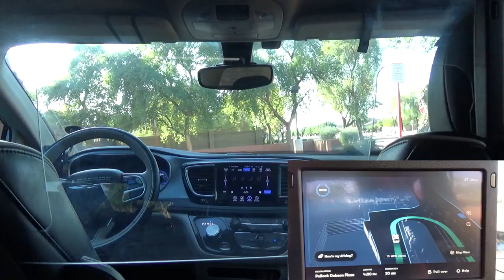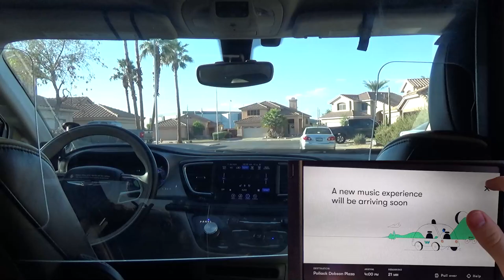Waymo in Daytime City Traffic (Plus: Waymo Roadside Assistance Team) | JJRicks Rides With Waymo #10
00:00 Boarding
00:29 Ride start
00:40 Pedestrian mayhem
01:36 Unprotected right
01:50 Jaywalker
04:20 School zone
05:50 Protected right
08:05 Protected right
09:35 Unprotected left
10:25 Tricky unprotected right
13:37 Protected right
15:03 Construction zone
15:52 Tricky unprotected left
24:50 Unprotected left with obstructed view
27:10 Signs: close, but don't touch!
29:25 Protected left
29:59 Parking lot stand-off
30:42 Roadside assistance team makes and appearance